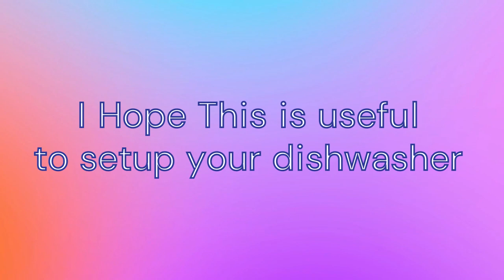Dishwasher Stand - Easy to Load and Unload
Online se Sasta aur Acha.
It is an iron 2*2*2 feet stand made from a local fabricator near me.